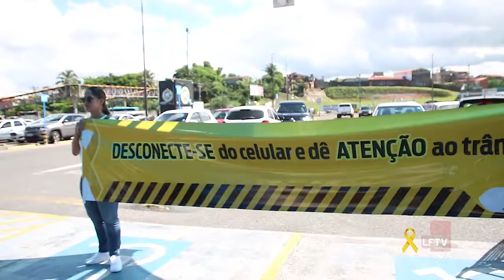Maio Amarelo em Lauro de Freitas